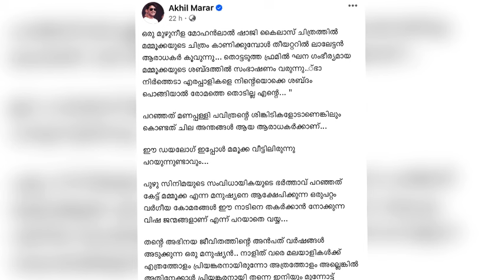മമ്മൂട്ടിയെ തൊട്ടു കളിക്കണ്ട അഖിൽ മാരാർ പ്രതികരിച്ചു 🔥 മോഹൻലാൽ പോലും ഇത്ര ധൈര്യമുണ്ടാവില്ല Mammootty